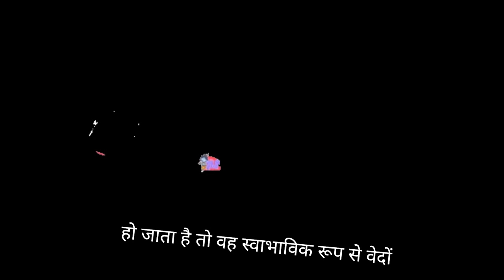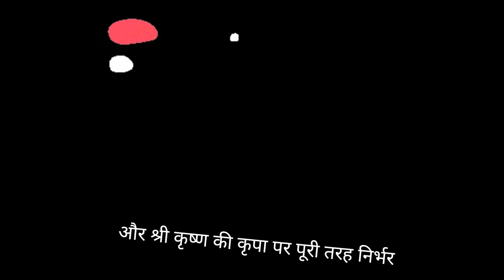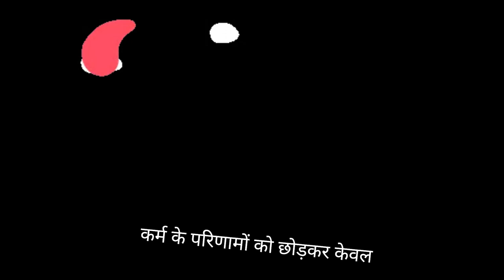Bhagavad Gita Adhaya 2 Shlok 46 to 50